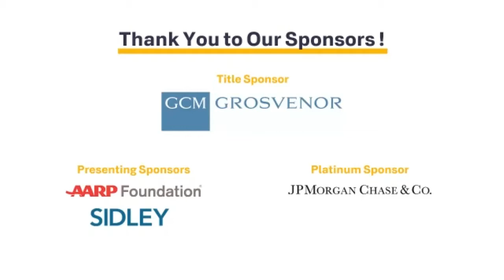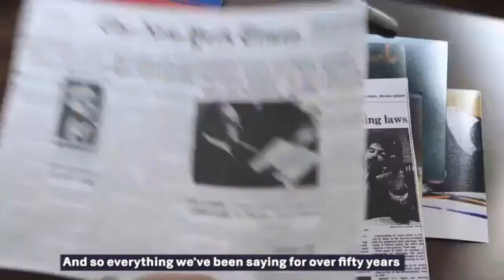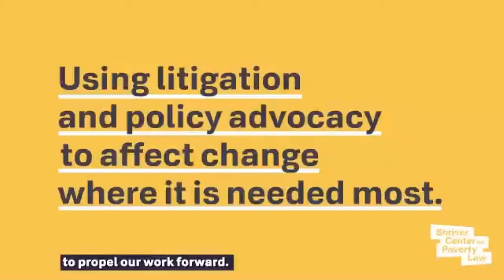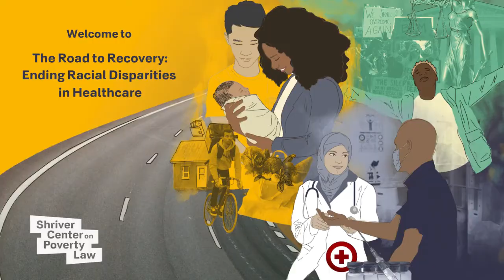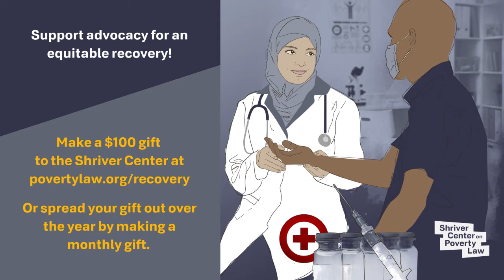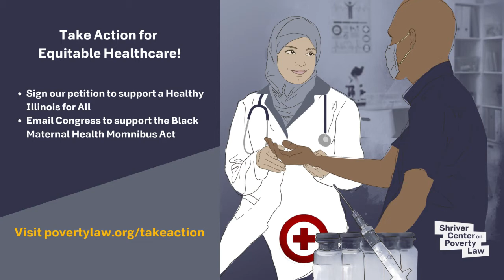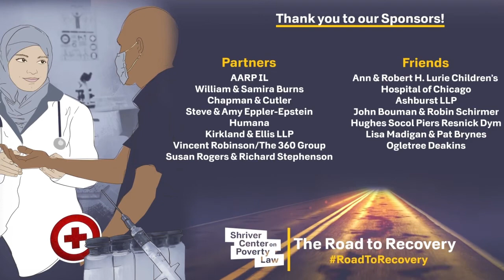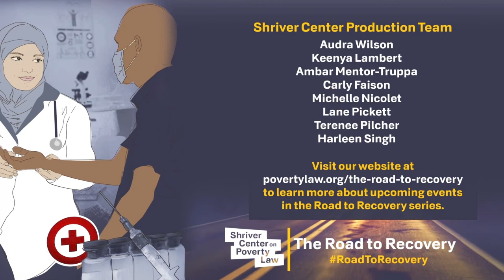The Road to Recovery: Ending Racial Disparities in Healthcare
Racism is the major driver of inequities embedded in our health system. Everyone deserves access to affordable, comprehensive health care, no matter their income, race, gender, or where they are from. This webinar, held on April 19, 2021, highlighted the lasting impact the COVID-19 pandemic has had on the health of Black and Latino/a/x people and strategies to improve outcomes for these communities. Panelists discussed how to create vaccine access, eliminate racial bias in health care, and prioritize health equity as we rebuild structures and systems after the pandemic.